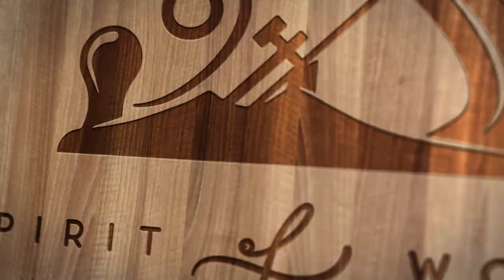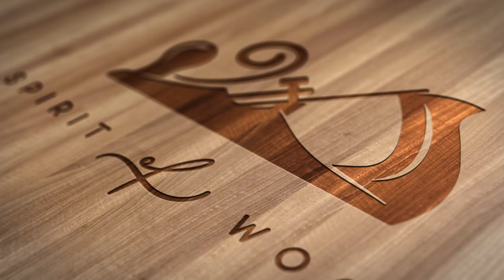Ahşap Atölyeme El Aletleri Standı Yaptım